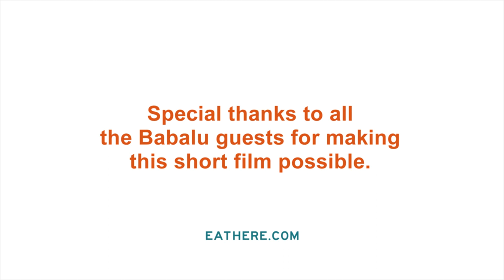Babalu Tacos & Tapas